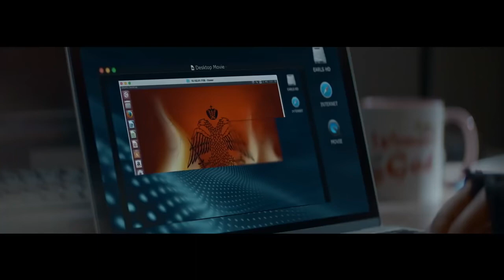CRYPTO 2019 bande annonce Kurt Russell, Luke Hemsworth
crypto trailer,